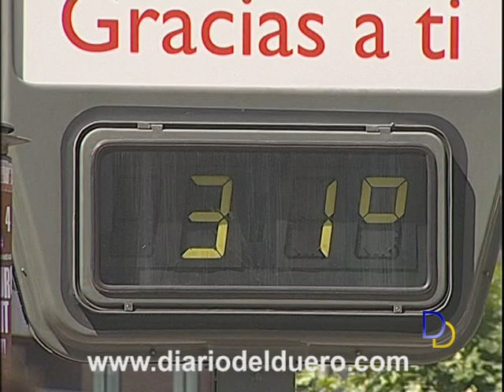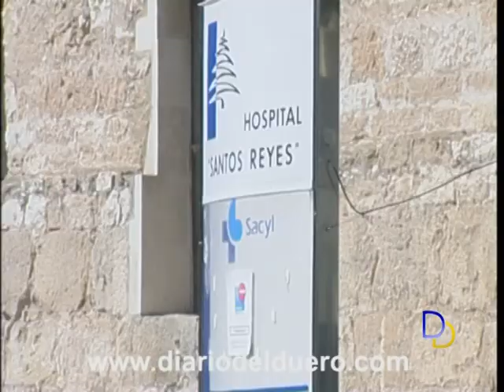Prevenir la salmonelosis es fácil